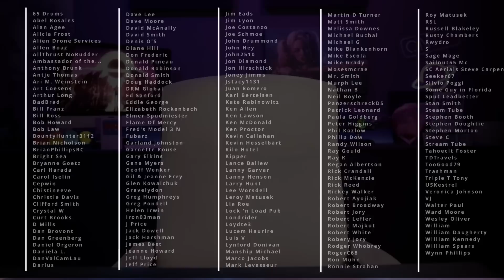Is SpaceX Starlink Faster After Dish Recalibration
As you requested, today we will look at current SpaceX Starlink speeds after the Starlink Dish Recalibration. Are Starlink speeds faster, or slower or did they simply stay the same?

After watching consider sharing and liking the video and add your current Starlink speeds, location, and the direction and angle your dish is pointing.

Down       Up
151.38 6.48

Avg Down   Avg Up
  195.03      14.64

Thanks for being a part of the community!